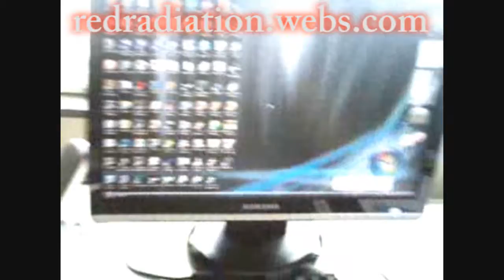Sonny's Stuff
Stuff that Sonny has.